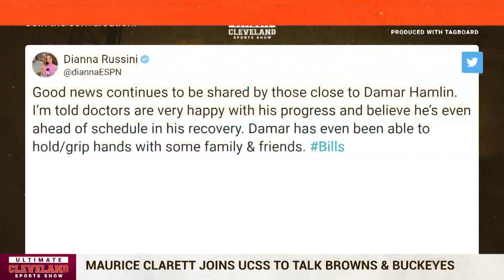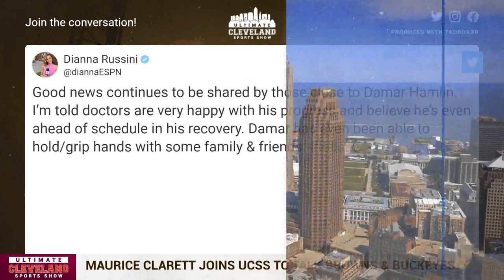Maurice Clarett: I've never seen anything like that in my entire time playing & watching football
The Buffalo Bills have been through it since Monday when their teammate Damar Hamlin collapsed on the field, but they had incredible news to share on Thursday morning: Hamlin is continuing to improve, and at a "remarkable" rate.

Over the past day, Hamlin has shown that he "appears to be neurologically intact," which means he is responsive, making purposeful movements (i.e. planned movements that he is directing with his brain), and following commands. While the Bills didn't reveal more than that, one of Hamlin's teammates, cornerback Kaiir Elam, tweeted that Hamlin is awake.